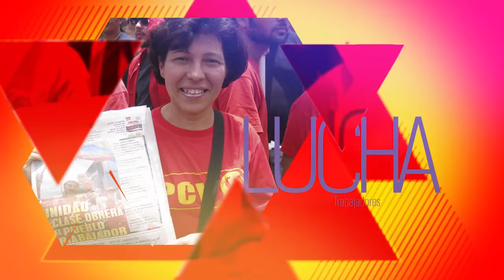PCV entregó su solidaridad con comunistas paraguayos ante detención de dirigentes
Caracas, 5 dic. 2016, Tribuna Popular TP.- El Buró Político del Partido Comunista de Venezuela (PCV) entregó en el día de hoy su solidaridad internacional ante la agresión que está sufriendo el Partido Comunista Paraguayo (PCP) con la detención de sus dirigentes por parte del gobierno dictatorial de ese país.

Así lo expresó, Oswaldo Ramos, miembro del Buró Político de la tolda del gallo rojo.